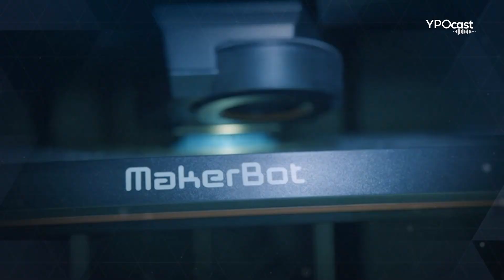Do Oriente Médio a São Paulo: A Saga Empreendedora de Marcus Hadade e sua família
Prepare-se para uma jornada épica de superação, determinação e inovação no episódio 82 do Ypocast. Hoje, temos a honra de apresentar Marcus Hadade, cuja história começa muito antes de seu nascimento, com a viagem de sua bisavó, que veio da Síria, para o Brasil em busca de uma vida melhor. Mergulhe na saga da família Hadade, desde as adversidades enfrentadas no passado, passando pela paixão pelo mundo dos eletrônicos, até a criação de uma pequena gráfica que viria a se transformar no fenômeno do Grupo Arizona.

Marcus desvenda para nós não apenas a sua trajetória pessoal - desde os dias no exército até os desafios no mundo corporativo - mas também a revolução da indústria gráfica no cenário digital. Ao ouvir sobre o nascimento e crescimento do Grupo Arizona, você perceberá como Marcus e seu irmão, com base em uma profunda compreensão das mudanças do mercado e uma visão audaz para o futuro, reconheceram uma oportunidade única e a transformaram em um empreendimento inovador.

Se você está buscando inspiração, insights sobre empreendedorismo ou simplesmente deseja conhecer uma história que reflete a essência da capacidade humana de se adaptar e prosperar, este episódio é imperdível. Junte-se a nós nesta narrativa emocionante e descubra como a paixão, visão e um espírito incansável podem moldar o mundo dos negócios e além."

Disponível nas principais plataformas de streaming ou no YouTube. 🎧